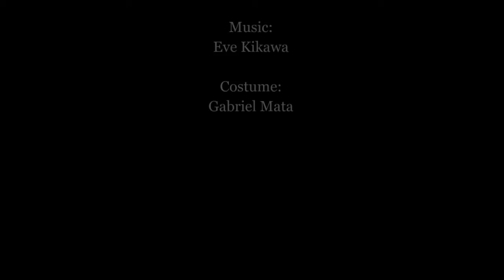Caged Heart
Choreographed by Gabriel Mata
Performed by Gabriel Mata